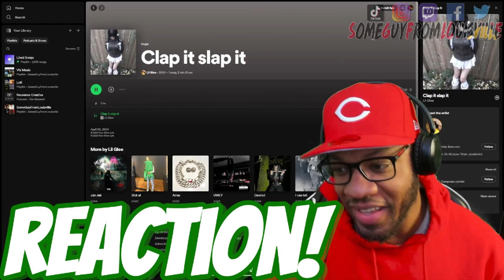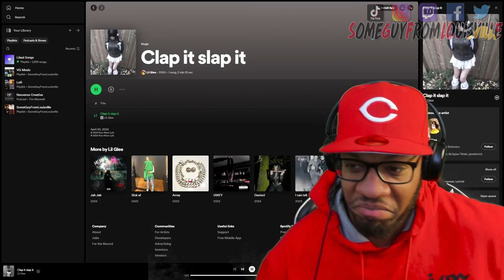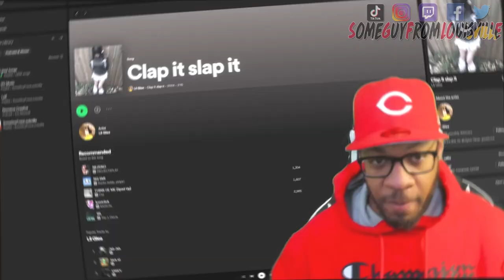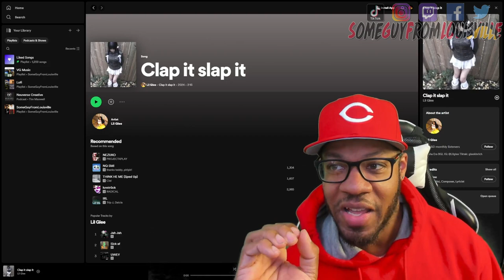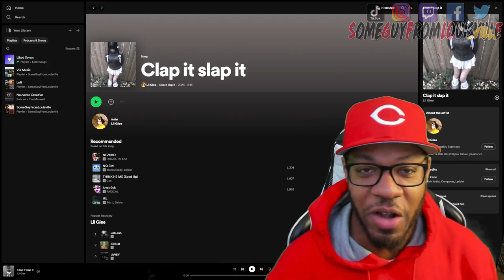POTENTIAL NEW TIKTOK CHALLENGE| Lil Glee - Clap it, Slap it | REACTION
SGFL takes a listen to "Clap it, Slap it" by Lil Glee